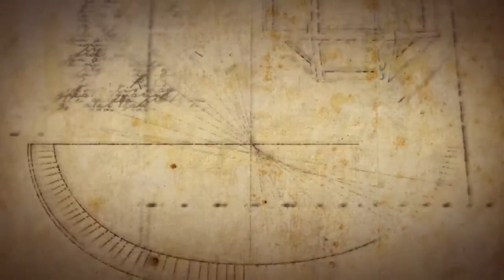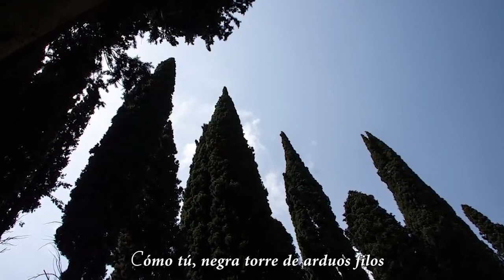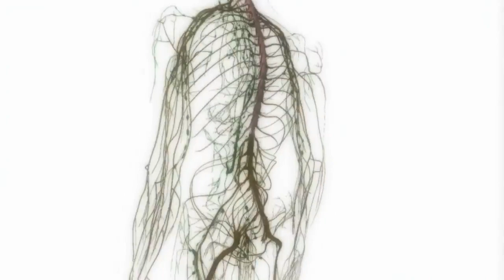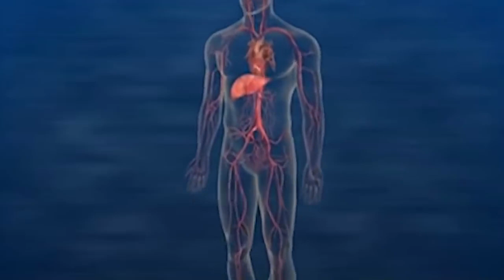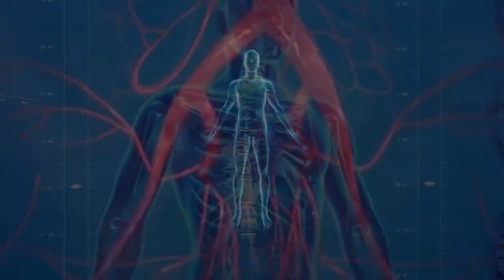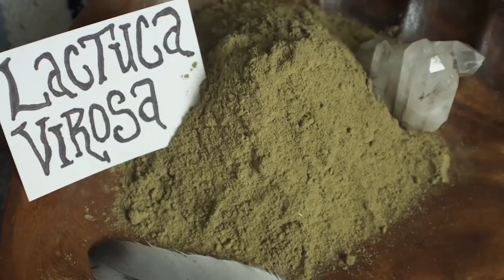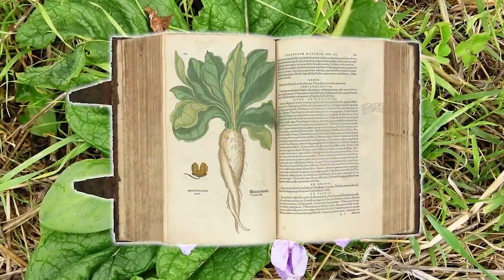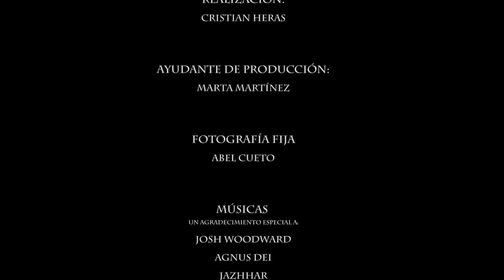DOCUMENTAL PLANTAS MEDICINALES | Los Milagros De La Naturaleza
Un Documental Altamente informativo sobre el poder de la medicinanatural

Para encontrar los mejores suplementos naturales Visita mi pagina Web